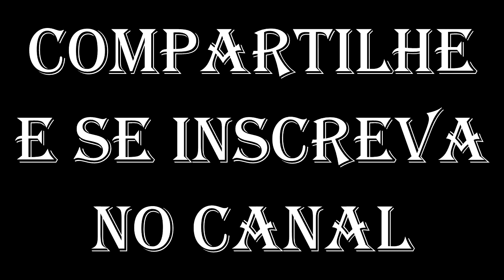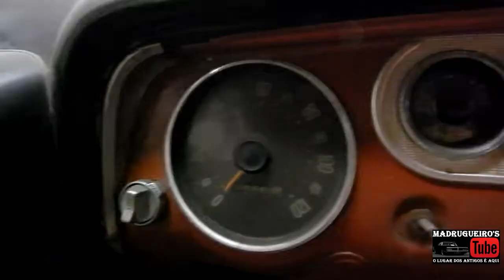PLYMOUTH BELVEDERE ABANDONADO A MAIS 30 ANOS AGUARDANDO O SEU RESGATE | CARROS ANTIGOS ABANDONADOS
Raríssimo Plymouth Belvedere está hibernando a mais de 13 anos só na mesma garagem
@madrugueiross no Instagram